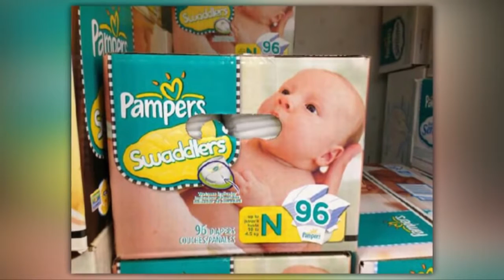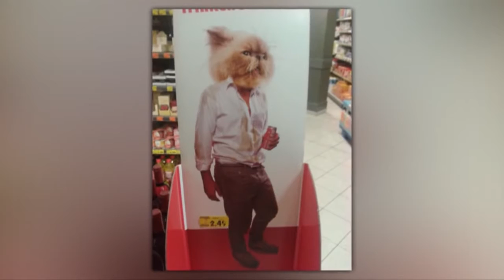25 Weirdest Pictures Of All Time